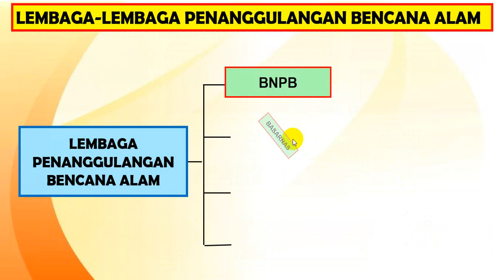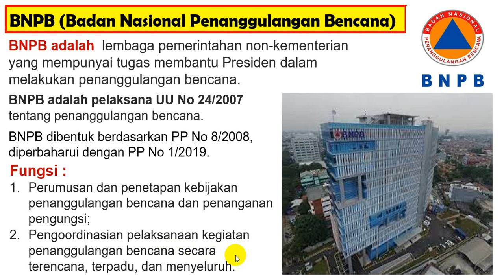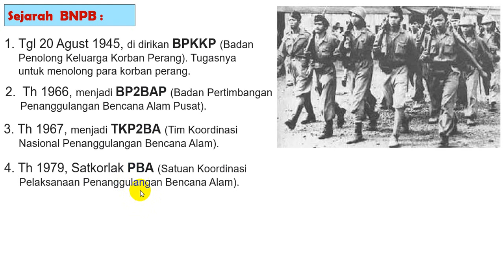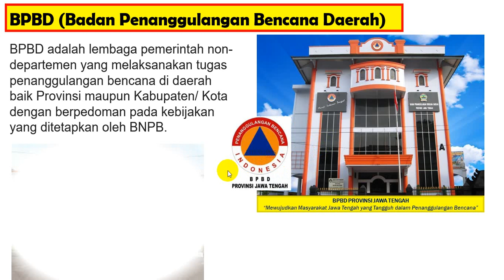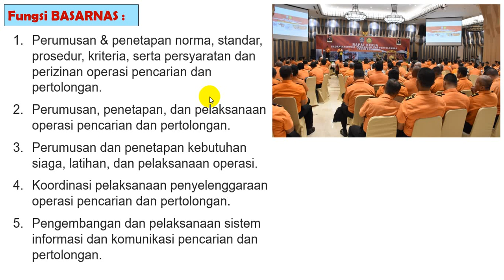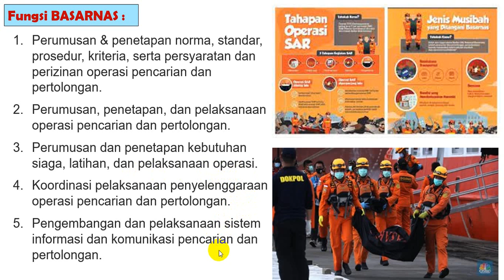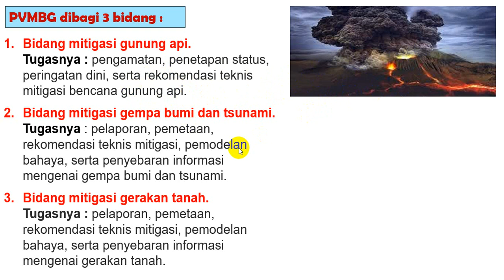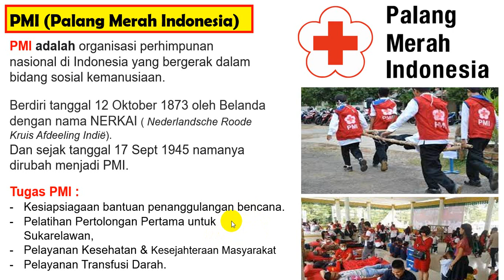Geo XI. 40. Lembaga Penanggulangan Bencana.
Assalamu Alaikum
Hello smart students. Welcome back to the "Channel Belajar Geo"..
Sebagai negara yang memiliki kerawanan bencana sangat tinggi, maka Indonesia memiliki lembaga/badan yang mengurusi bencana. Apasajakah itu.
Untuk menemukan jawabannya, saksikan sampai selesai supaya kalian paham dan bangga sebagai bangsa yang kaya akan budaya. Semoga vidio ini bermanfaat.
Insyaallah kami akan produksi supaya channel ini bisa terus berkembang dan menjadi lebih baik dari yang sebelumnya.

Lembaga Yang Berperan Penanggulangan Bencana, Link : https;//youtu.be/2QhszWfa5bk